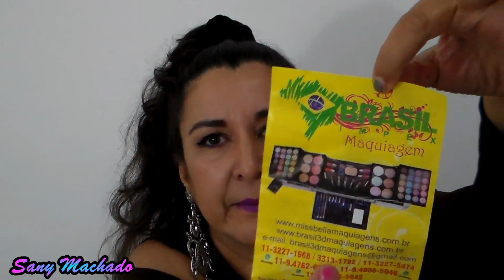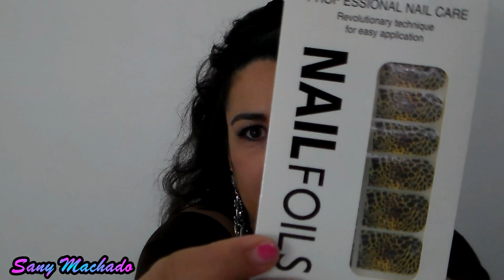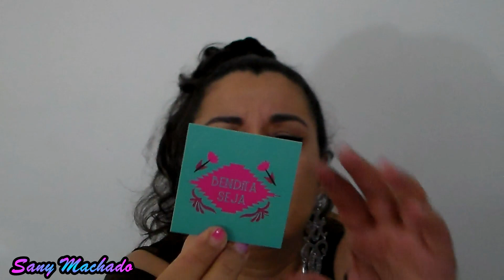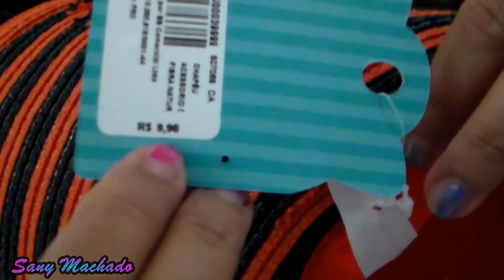COMPRAS NA 25 FOREVER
COMPRAS NA 25 DE MARÇO! Dicas de lugares, produtos e preços !! Para as compras na 25 de março o melhor é planejar um roteiro para não ficar confusa com a profusão de ofertas na hora de fazer as compras.  Planeje suas compras na 25 de março, vá direto nas lojas que tem os melhores preços!